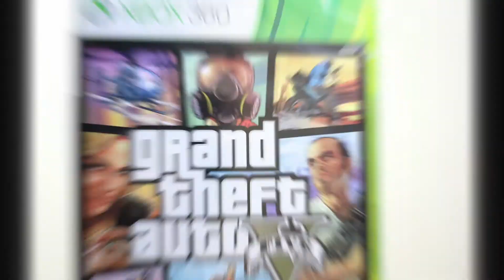GTA V - First 10+ Minutes - Xbox 360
GTA V for Xbox 360 -- First 12 minutes of the game!!
Gameplay by me Determnd2MakeIt on Xbox 360 using an Elgato HD Game Recorder.

*Rated Mature 17+. ESRB*

*I don't own this material nor claim to. This was simply captured gameplay from GTA V using an Elgato HD Game Recorder.*